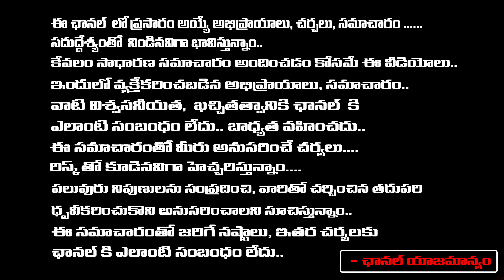kamal Haasan Vs Chandrababu | AP Politics Latest Updates | First Telugu